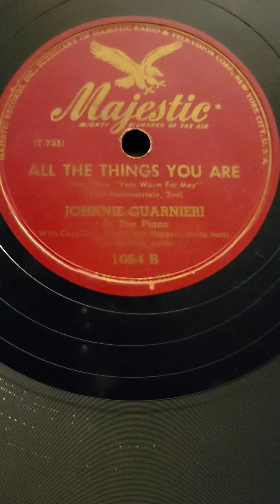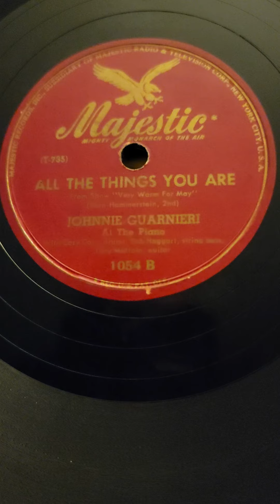All The Things You Are - Johnny Guarnieri Majestic Records #1054 1946